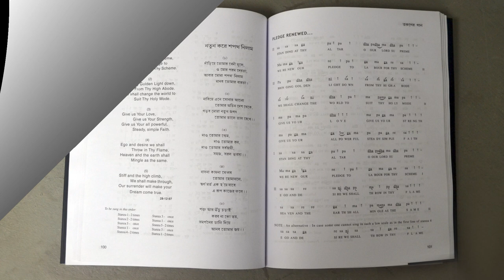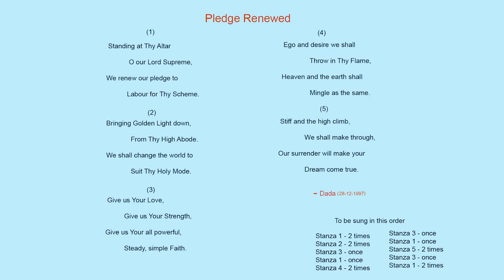Pledge Renewed by Dada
Pledge Renewed

Standing at Thy Altar

          O our Lord Supreme,

We renew our pledge to

         Labour for Thy Scheme.

Bringing Golden Light down,

           From Thy High Abode.

We shall change the world to

             Suit Thy Holy Mode.

Give us Your Love,

        Give us Your Strength,

Give us Your all powerful,

       Steady, simple Faith.

Ego and desire we shall

            Throw in Thy Flame,

Heaven and the earth shall

              Mingle as the same.

Stiff and the high climb,

             We shall make through,

Our surrender will make your

      Dada ( Pranab Kumar Bhattacharya}